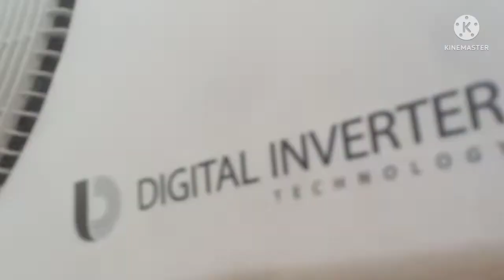Installation ng split type air con (DIY)